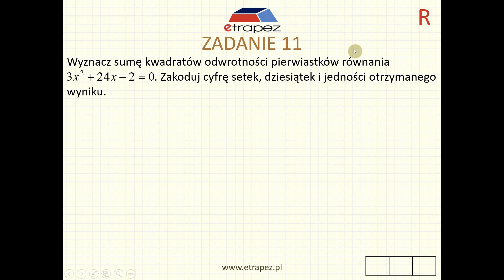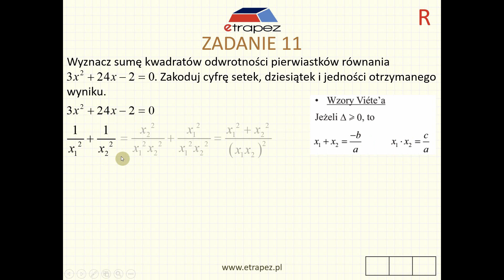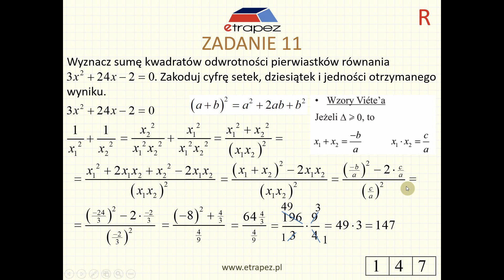Wzory Viete'a. Suma kwadratów odwrotności pierwiastków równania (Kurs Matura Rozszerzona)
Wyznacz sumę kwadratów odwrotności pierwiastków równania kwadratowego... Zakoduj cyfrę setek, dziesiątek i jedności otrzymanego wyniku.

Fragment kolejnej, trzeciej lekcji Kursu do Matury z Matematyki Poziom Rozszerzony: Równania i Nierówności.

Sprawdź Kurs MATURA PODSTAWOWA:
(Nowa formuła 2023 i stara formuła 2015)